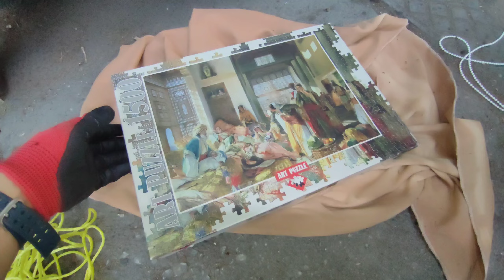اشترك الآن ليصلك كل جديد .. ماذا تعتقد أن تجد في نفايات تركيا .. لن تصدق ذلك || شاهد الآن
أتمنى أن تكون قد استمتعت بهذا الفيديو وشكرا لدعمك.
 لا تنسى إبداء الإعجاب والمشاركة والاشتراك
 مرحبا مرحبا بكم في قناتي
Waste To Money
قناة هادفة تهتم بجمع الأشياء المفيدة من النفايات وإعادة غسلها وترتيبها ومن ثم بيعها ..
لن تصدق أشياء غريبة جداً وجدتها في نفايات تركيا
ادخل وشاهد الآن
الرجاء الاشتراك وتفعيل زر الجرس ليصلك كل جديد
مع الشكر الجزيل على المتابعة